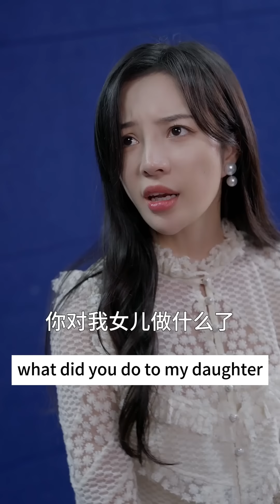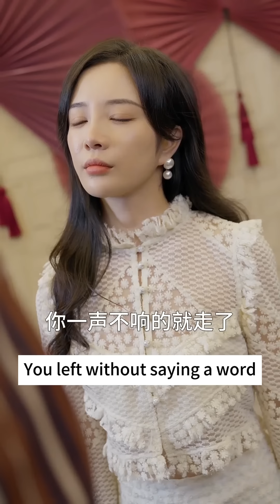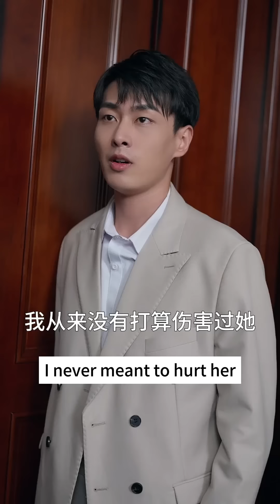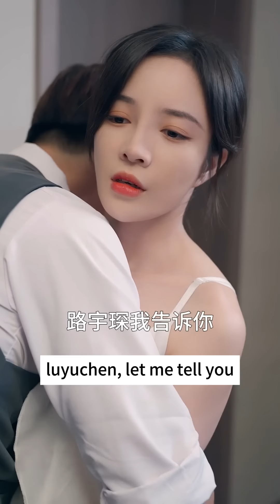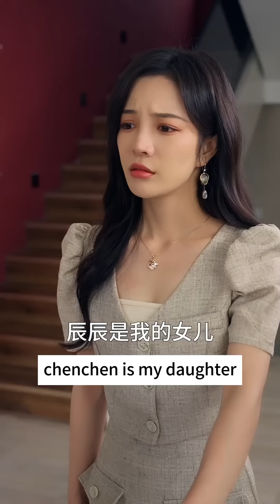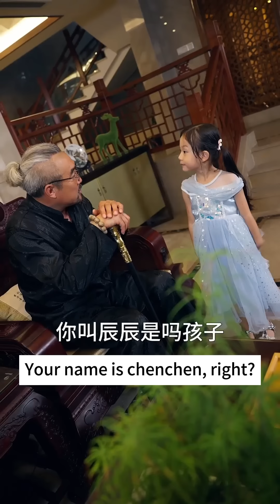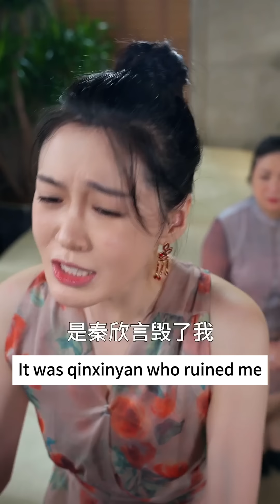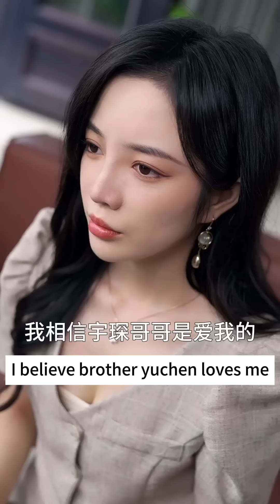Cinderella Couldn't Believe It That Her Youngest Daughter Was Actually The CEO's Child!#61 80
Cinderella Couldn't Believe It That Her Youngest Daughter Was Actually The CEO's Child!